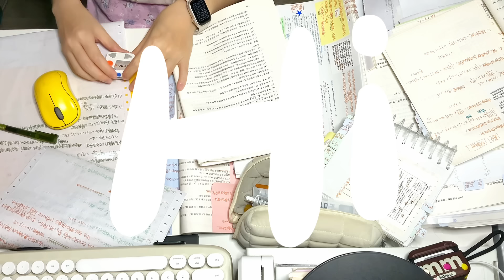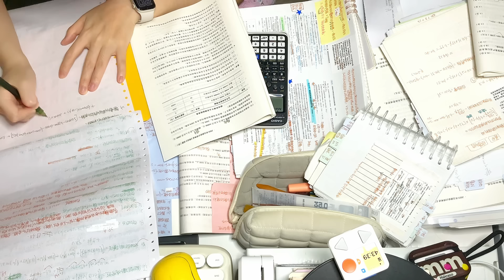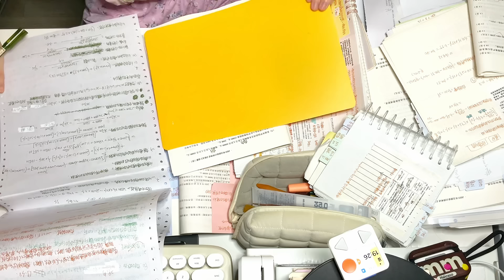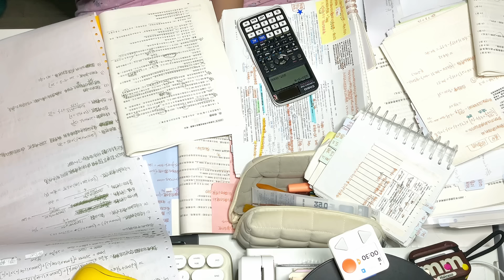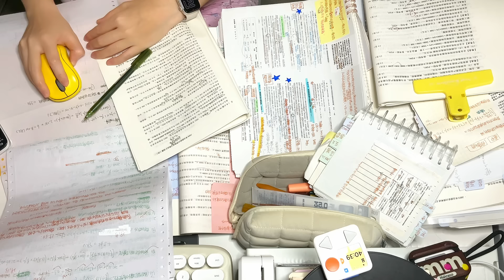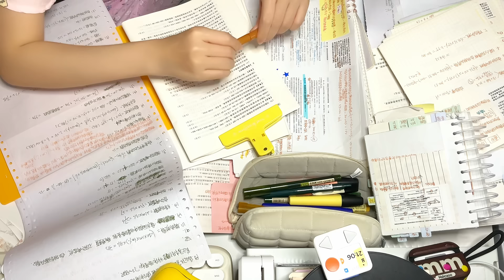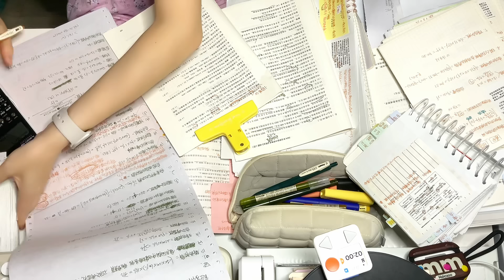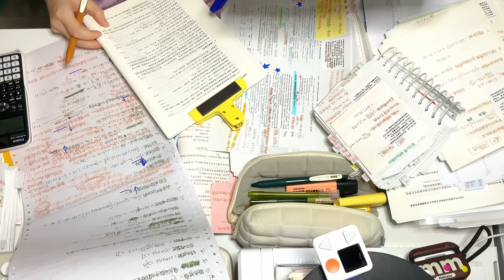STUDY WITH ME 2hrs | Background noise,no music,no break | ASMR | real time｜motivation